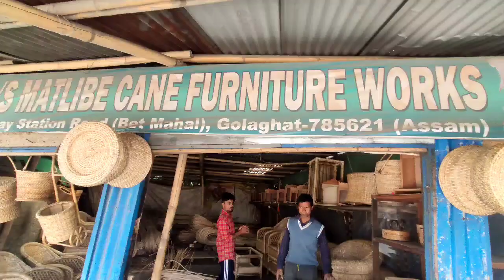Cane Furniture of Golaghat | Cane and Bamboo | Local Furniture | Cane Handicrafts | Classic Product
This place is called Bat Mahal area near Golaghat Railway Station, Golaghat district of Assam, India.